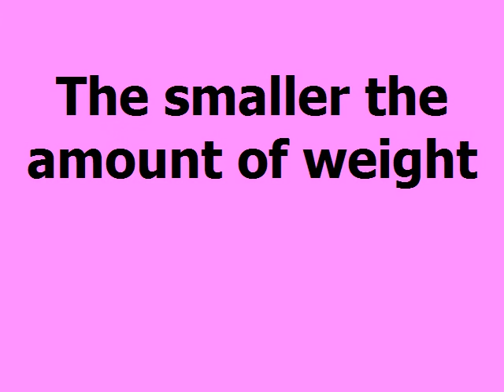Dieting to Lose 10 Pounds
There are those among us who wish to lose a few pounds rather than 20 or more pounds. While many of us would be grateful if that were the case for us, most will find that the smaller the amount of weight needed to lose the more difficult it seems to remove. The good news is that those with little weight to lose generally do not face the painful issues with exercise and physical activity that plague those with far more weight to lose.

There are some great products on the market that will assist those with relatively little weight to lose enjoy the weight loss process without feeling deprived. The new market of 100-calorie snacks is an excellent tool for just this situation. You can get the treats you need to get you through the day without exactly packing on the pounds in the process. You can count calories to no end but if you have only a few pounds to reach your goal weight and aren't delighted with your tight and tone new body, then perhaps it's best to work on tightening and toning rather than more dieting.

The thing that far too many people forget along the way is that dieting can only get you so far when it comes to results. There will come a time when weight training and cardio exercises of some sort are the only thing that is going to get you to the body you so rightly desire. Dieting is good for dropping the pounds, but dieting alone is unlikely to bring you the body of your dreams. You should also keep in mind that exercising and ramping up your fitness routine is a great way to renew your dedication to the process and your enthusiasm. This is particularly true if you have found a fitness routine that is appealing to you.

The fitness routines of today are not the tired old aerobics workout of the 1980's. You have many options ranging from kick boxing, Tae Bo, Yoga, Pilates, and even belly dancing for those that dare. The point is that you are not as limited as you may think when it comes to entertaining options for your workout routine. Find a workout that you can actually be excited about doing and do it. There is a lot of truth to the old Nike commercials that boldly proclaimed: "Just Do It". Whatever it may be in your fitness routine, it will not do itself. You must be an active participant in your weight loss and fitness endeavors in order to achieve any results that will be favorable.

Whether your weight loss and dieting goals are to shed a few pounds or many pounds along the way it is quite likely that you will at some point reach a plateau in which you discover that you need to ramp up either your level of physical activity or calorie burning methods or you will need to ramp up your calorie cutting exercises. Either way, dealing with the setback is almost as important as your decision to lose those pounds in the first place. Get back in the game and renew your efforts. In no time you should have lost those few pounds that you were hoping to lose and established the body you were aiming to create.

how many weight watchers points
p90x diet
diet max
exercises to lose weight
prasouda diet
slimming
diete
soup diet
best way to lose
gm diet
special k diet